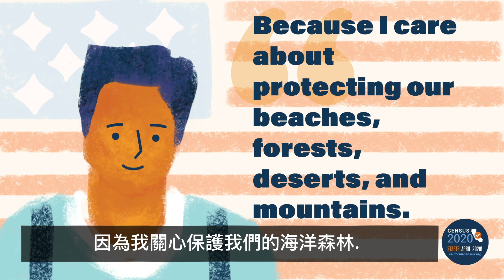Census 2020 Mix